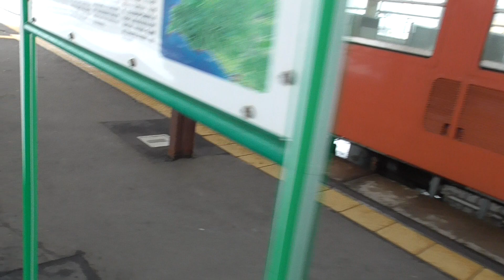JR川部駅 奥羽本線 青森行き到着【701系・637M】 2021.02.21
車両番号：N14